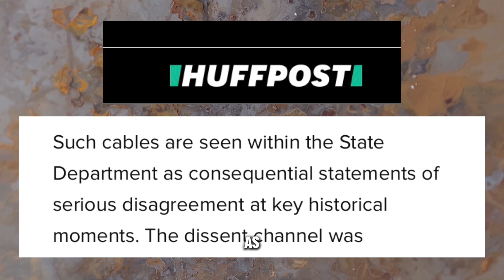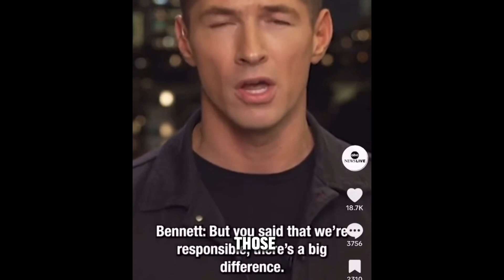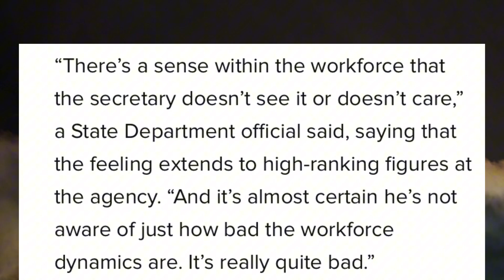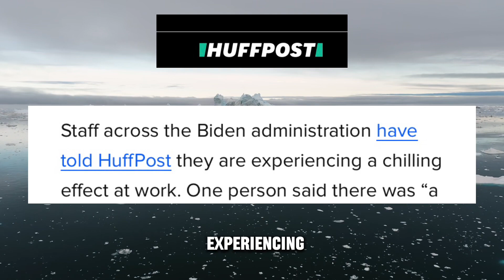Biden’s Biggest Threat Comes From Within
Huffington Post bombshell article shows that a mutiny is brewing in the Biden administration over his handling and biased support for Israel amidst their genocidal bombing campaign against Hamas in Gaza. Several officials consider resignation.